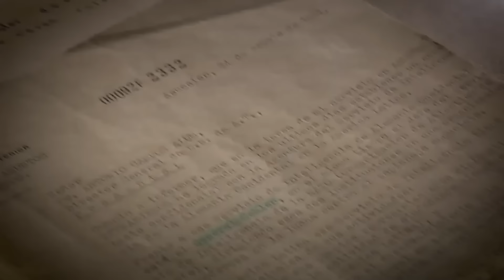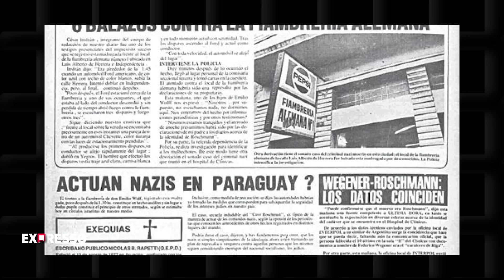Expresso ☕ | Fabián Chamorro, historiador, conversamos sobre los enigmas de la historia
No te pierdas el programa desde las 21:00 por nuestras pantallas. 📺